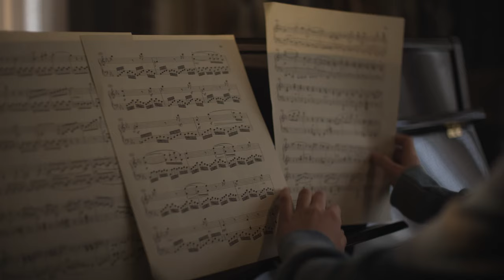See the Love: The Painter & The Pianist | UK | Benjamin Moore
What happens when two people dedicated to their craft cross paths? We’ll find out, when a child prodigy and a master painter who are forced to share a space, learn to appreciate the care they both put into their work.